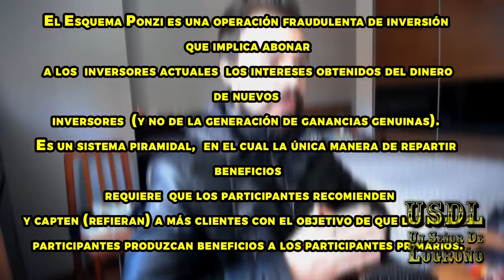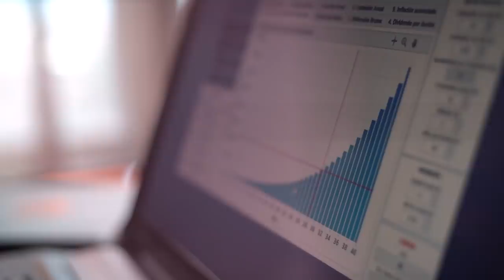LAS JUBILACIONES. ¿Estafa piramidal? INVERTIR PARA TU FUTURO no esperes a la pensión.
Saludes, Señoros. En este vídeo abordaremos la imposibilidad del pago de las pensiones, dado que es imposible para el estado pagarnos nuestra jubilación a largo plazo. Explicaremos en qué consiste un sistema de capitalización y en qué se diferencia de uno de reparto, así como porqué el modelo público de pensiones es una estafa piramidal. También evaluaremos alternativas para poder retirarnos y tener una fuente de ingresos extra por si no tenemos jubilación o pensión.

En el sistema de reparto, el estado retirará parte del salario de los empleados y lo transferirá inmediatamente a los jubilados en forma de pensiones. Por lo tanto, cuando el país es aún joven, la población activa activa es suficiente y los aportes son suficientes para pagar las pensiones de los jubilados. Menos personas trabajan en proporción a los jubilados, por lo que los recursos escasean.